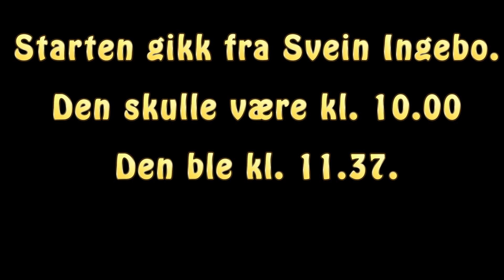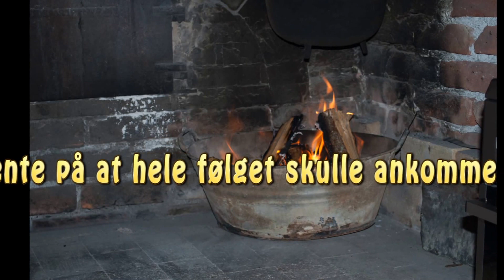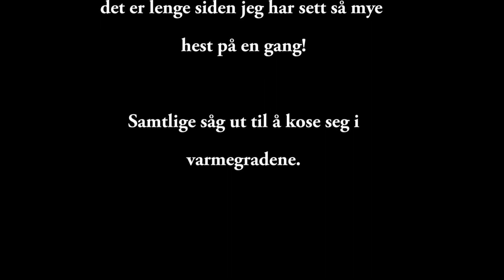Kanefart i Bingen 31 12 2016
Her ser dere litt fra den tradisjonelle kjøringen på nyttårsaften i Bingen.
Dette har blitt en tradisjon som nå er over 20 år gammel.